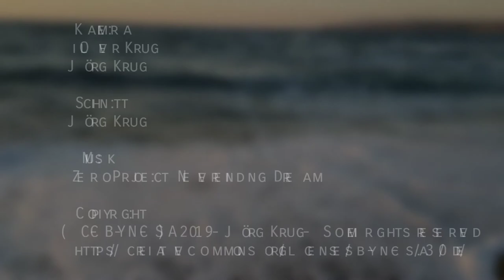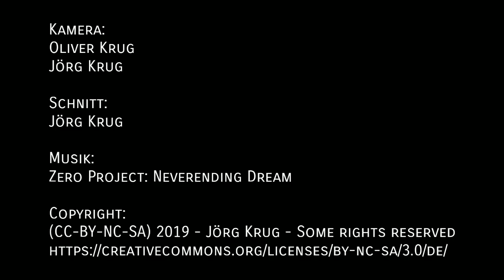2019 Sardinien - Unterwasserwelt - Drohne - Schnorcheln - Tauchen - Tintenfisch - Qualle - Fische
Unterwasserwelt von Sardinien, im Oktober 2019